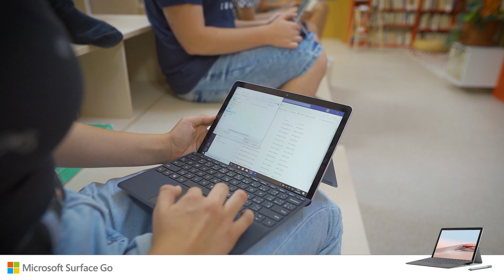Zařízení Microsoft Surface v českých školách